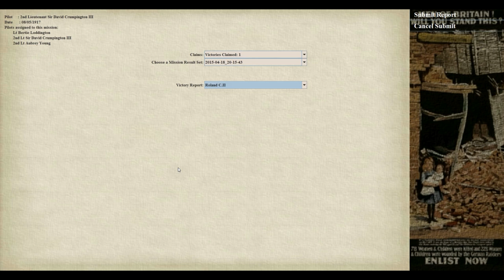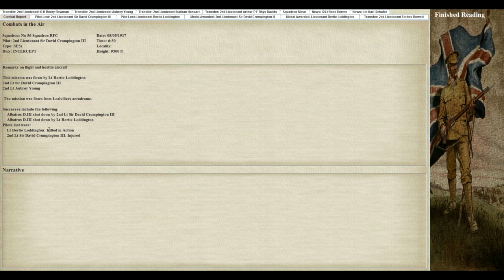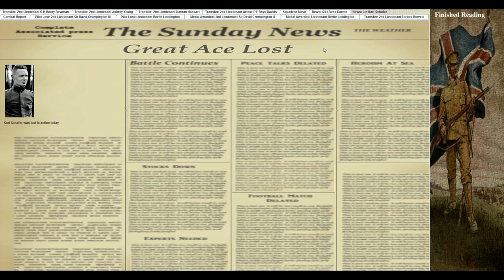Let's Play Rise of Flight (S.E.5a career) - 04 - The Roland of Doom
Mods used:

- High res texture pack
- Official skin pack
- PWCG skin packs
- Advancing Soldiers
- ROF Refined
- Pilot Skins

Tools:

- Pat Wilson's Campaign Generator
- JSGME Mod Manager